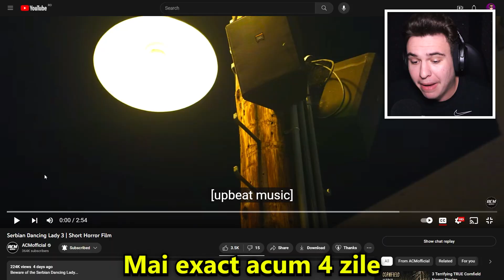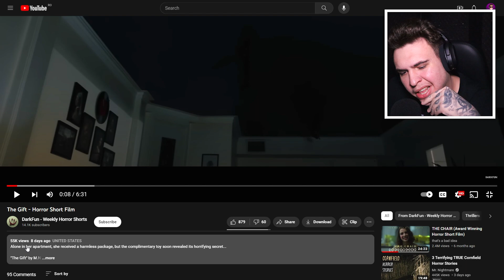FILME HORROR LANSATE SĂPTĂMÂNA ASTA LA CARE 99% SE SPERIE.. ! *creepy*